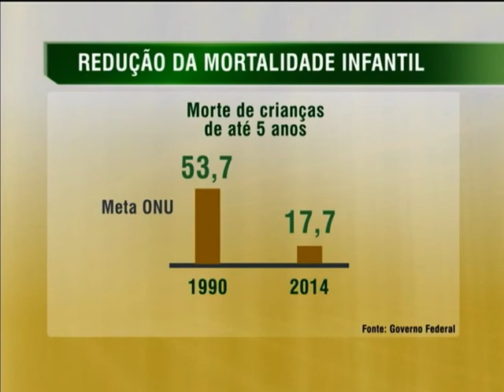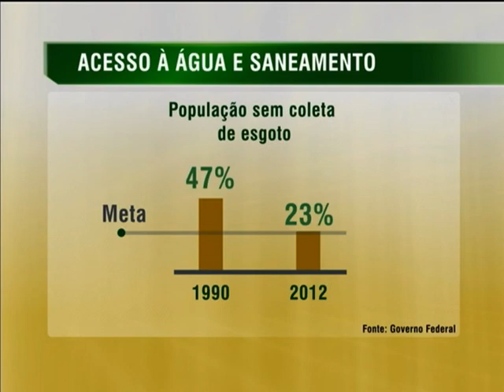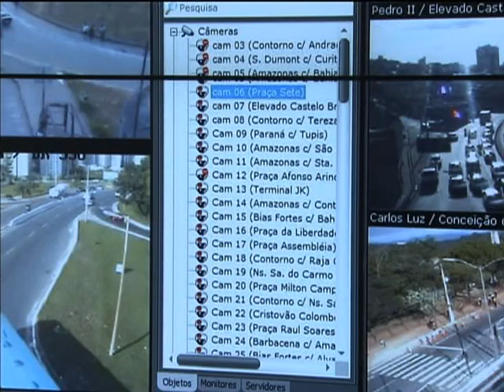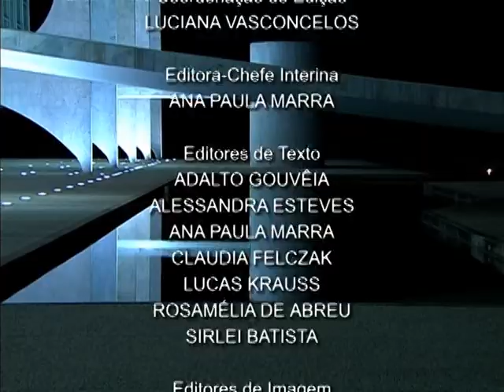Jornal NBR NOTÍCIAS na íntegra - 23 de maio